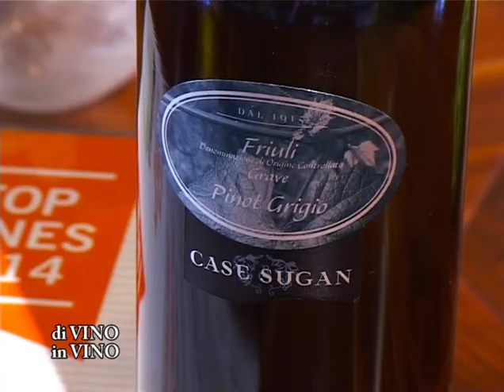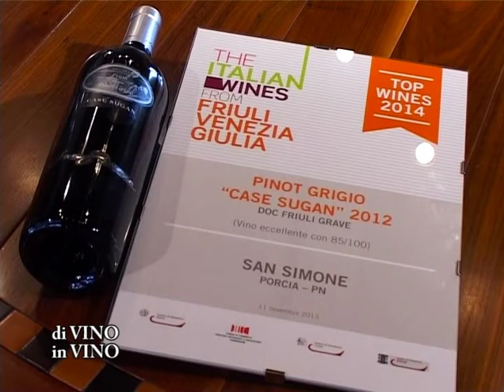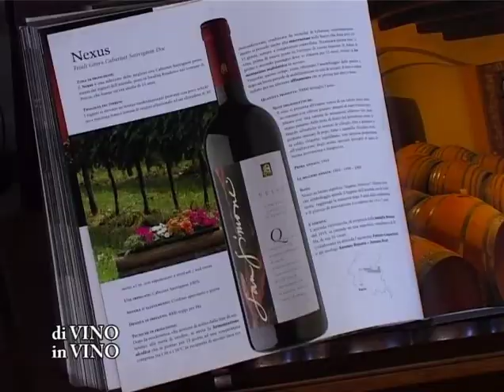TOP WINES 2014 Friuli Venezia Giulia Pinot Grigio "CASE SUGAN" 2012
di Vino in Vino, 31 Dicembre 2013